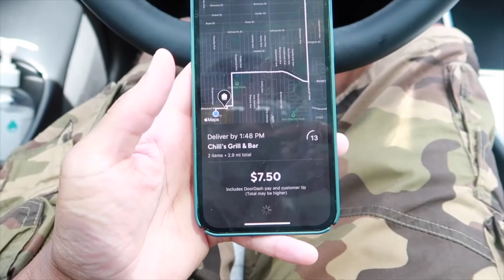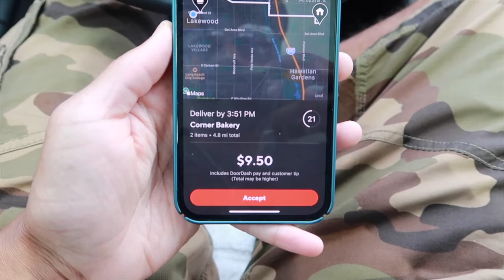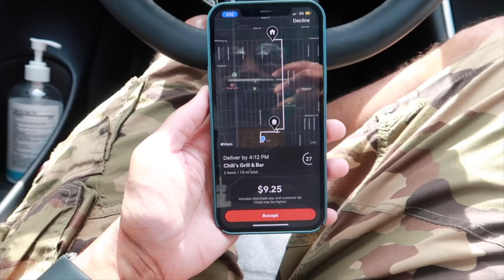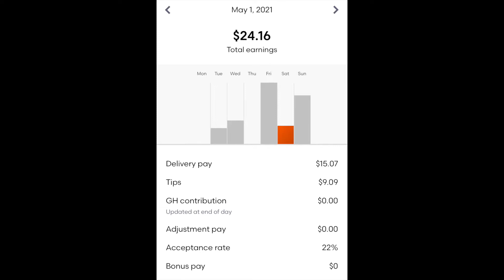HAD BETTER DAYS | Grubhub and Doordash | Daily Earnings | Tesla Driver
Kover - Portable befefits for GIG WORKERS | ONE MONTH FREE

My Camera